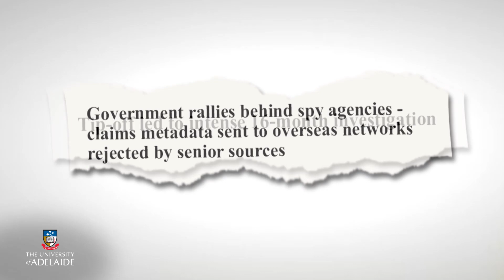Cyber101x: Metadata success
Cyber101x
Cyberwar, Surveillance and Security
Week 3: Metadata success